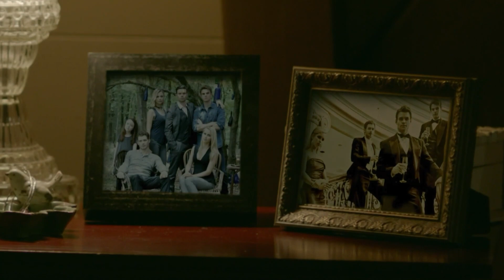Hope Mikaelson | So Cold [1x07]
TV show = Legacies + 1x07 & The Originals
Character = Hope Mikaelson
Song = So Cold